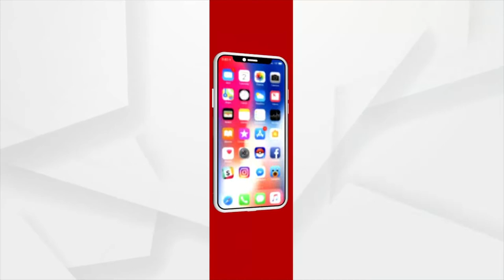Weaver Birds at the Verge of Extinction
once upon a time, we used to hear the chirping sounds of the weaver birds but now a days due to climate change we rarely see them or hear them in our neighbourhood. Forest Department should protect this beautiful creation of nature or else very soon they will be endangered.